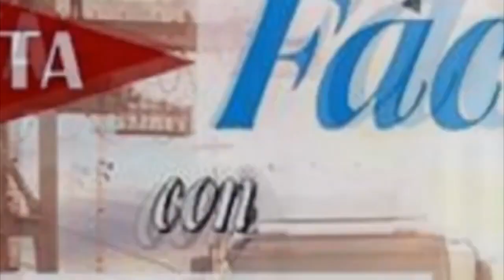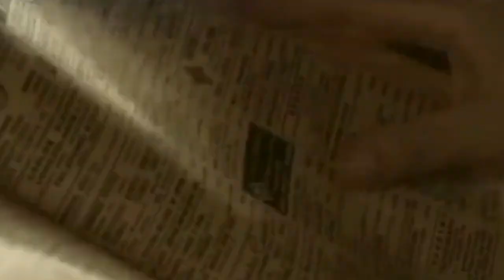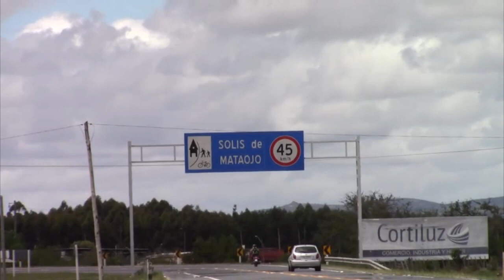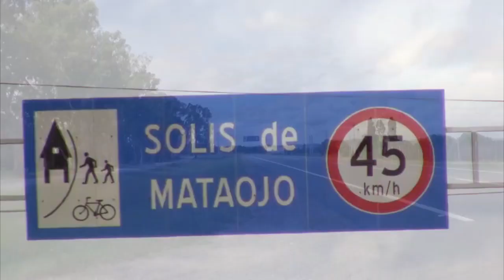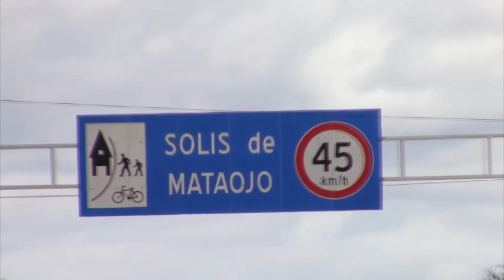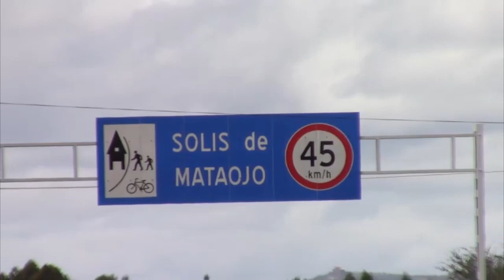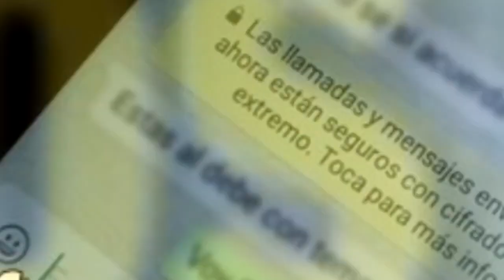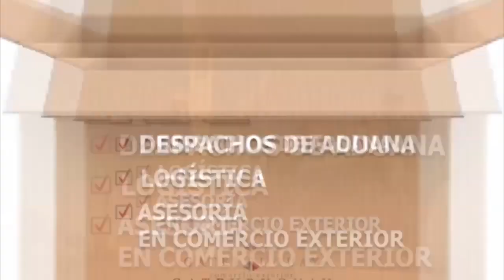Hablando Claro 14/11/2020